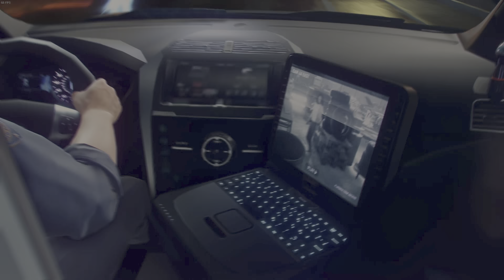PR event gone wrong - NFS Heat - Party Crashers